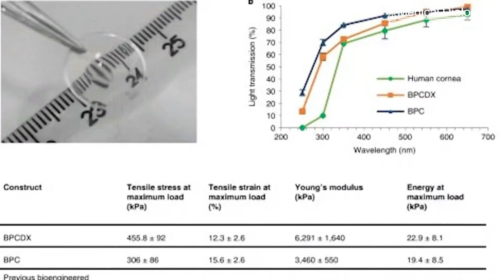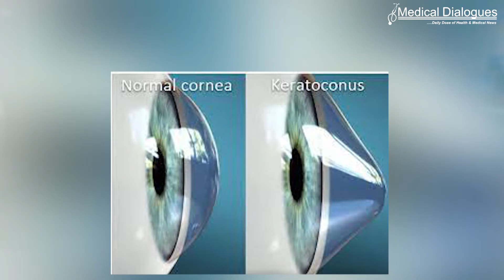Pig Skin Corneal Implant Restores Sight in Blind, Visually Impaired